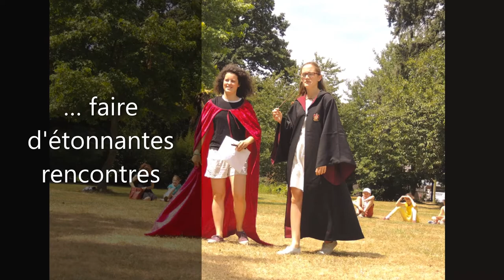Teaser Ecole de Prière 2021 - Diocèse de Rennes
A vos marques... prêts ?... partez ! Les inscriptions pour l'école de prière 2021 sont lancées ! Cette année, elle aura lieu du dimanche 18 au samedi 24 juillet 2021, au lycée Saint Exupéry de Rennes. Nous avons hâte de vous rencontrer, ou de vous retrouver ! 😊
👉 Pour s'inscrire :
(remboursement intégral des inscriptions si nous n’avons pas le droit d’ouvrir cet été - le prix ne doit pas être un obstacle à la participation, nous contacter si besoin)